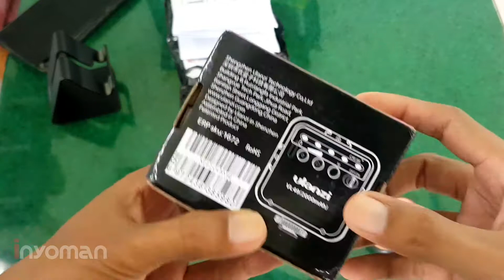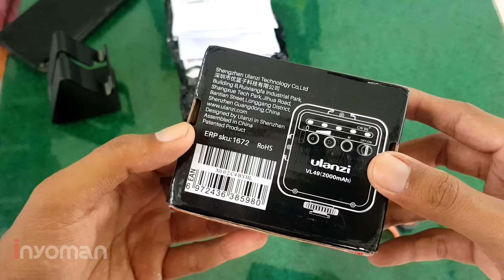Review jujur Produk lighting minimalis Ulanzi - ulanzi VL 49.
unboxing dan pengalaman dan alasan menggunakan produk lighting minimalis ulanzi vl 49 kelebihan kekurangan apakah cocok untuk vloging? dengan video yang rada kurang nyambung😅